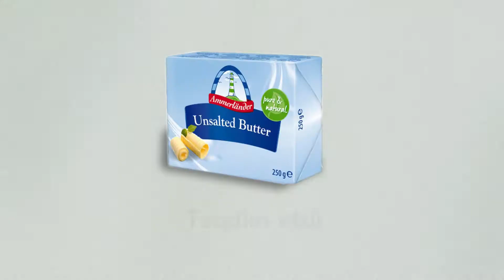Sade maffin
Sade maffin resepti